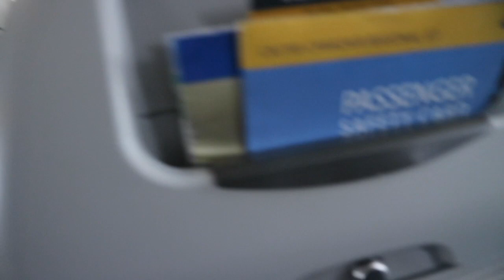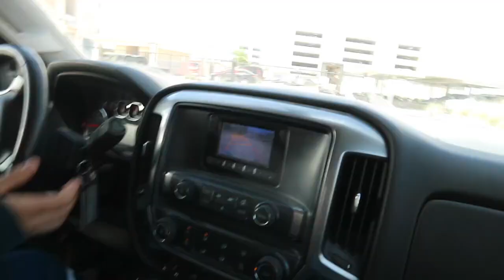I Moved to Midland, Texas! Follow My New Adventure/ Oil Patch Life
This video is about My new life in Texas!